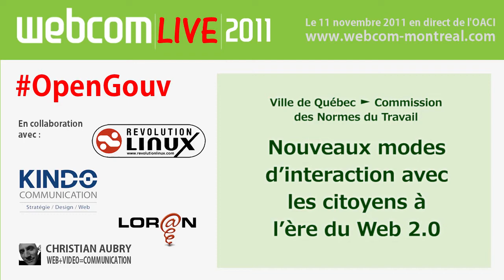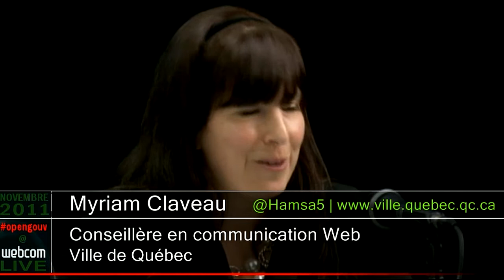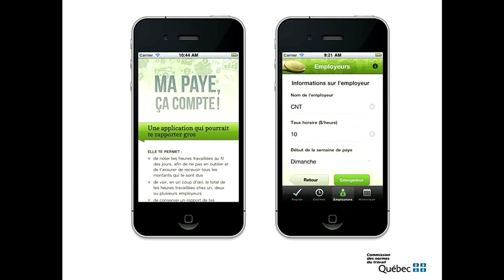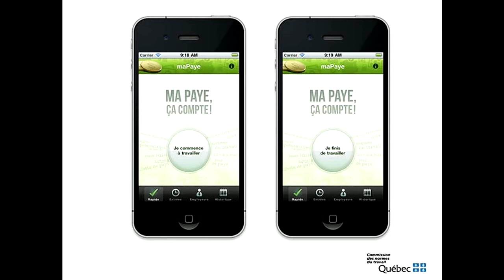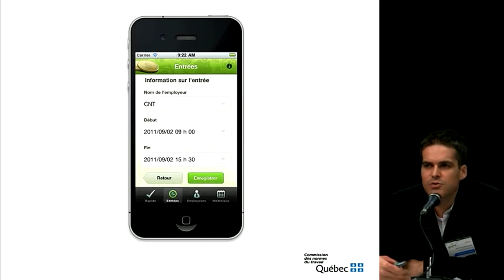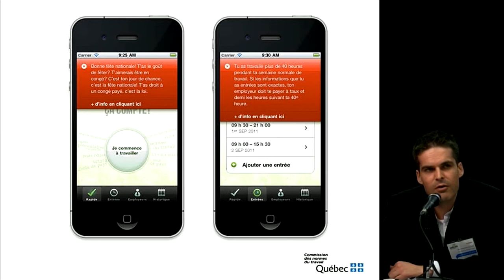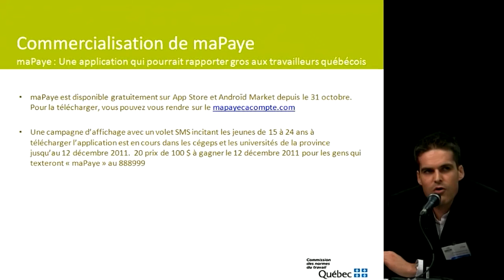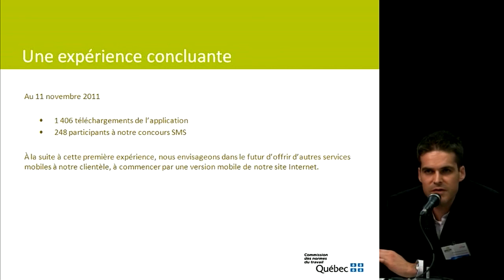De nouvelles stratégies d'interaction citoyenne à Québec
Deuxième partie d'un retour d'expérimentation menée par le CEFRIO et une douzaines d'organisation publique. Myriam Claveau, de la Ville de Québec, et Jean-François Pelchat, de la Commission des normes du travail, exposent les nouvelles stratégies 2.0 de leurs institutions.